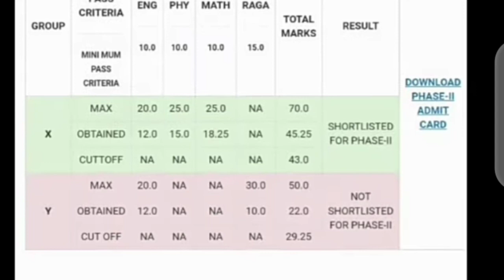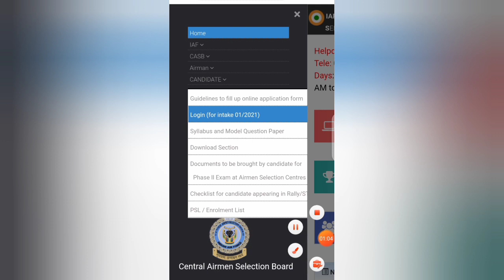airforce result 2020 cut off | airforce result intake 1/2021 |iaf result declared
💥💥 download results pdf -